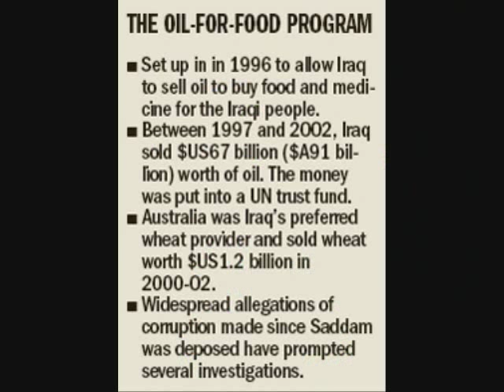To Hell With The United Nations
This video examines why Israel should pull out of the United Nations organization, and the growing threat of Iran.